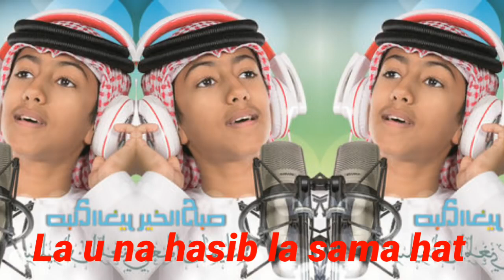Deen Assalam - Sulaiman Al Mughni ( original song + lirik )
Lagu yang enak banget didengar yang mungkin di indonesia di populerkan oleh cover nisya sabyan
Dan berikut lagu original dari deen assalam dan penyanyi aslinya
Salam perdamaian sesama umat beragama